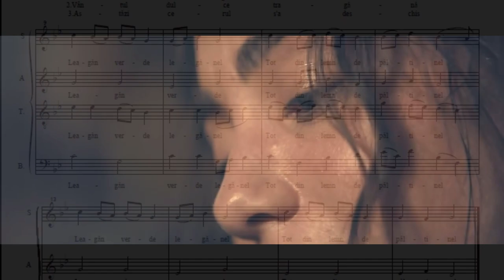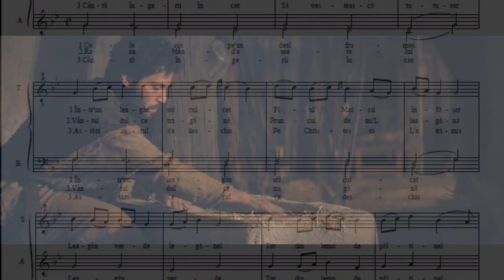Jesus Cradle (Legănelul lui Isus) - Getica Horn Quartet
Listen with headphones / quality speakers for a better audio experience (normal speakers can't handle so well the rich harmonics of the french horn) - Pentru o experienţă audio mai plăcută ascultaţi cu căşti / difuzoare de calitate (difuzoarele obişnuite nu se descurcă prea bine cu armonicele bogate ale cornului francez)

Getica Horn Quartet in Schweinfurt - Germany 2009 (Concert and recordings)

Marius Aftaragaci - First Horn

Vlad Iordache - Second Horn

Adrian Iftimie - Third Horn

Bogdan Antoane - Fourth Horn

Traditional Romanian Carol - Colind Tradiţional Românesc

Versuri:
1. Colo sus pe-un deal frumos unde-i cerul luminos
Intr-un leagan sta culcat , Fiul Maicii înfășat

R: Leagăn verde, legănel
Tot din lemn de păltinel
Leagăn verde, legănel

2. Raza blândă-a soarelui scaldă fața Domnului
Vântul bate-ncetisor, Pruncul leagănă ușor

3. Cântă îngerii în cor să vestească tuturor
Astăzi cerul s-a deschis, pe Hristos ni l-a trimis

Leagăn verde, legănel
Tot din lemn de păltinel / x2

Lyrycs:
Jesus Cradle
1. Up on a beautiful hill where the sky is bright
In a cradle lies the Mother's Son swaddled

A: Green swing, swing (cradle)
Also made of paltinel wood
Green swing, swing

2. The gentle ray of the sun bathes the Lord's face
The wind blows gently, the Baby gently sways

3. The angels sing in chorus to announce to all
Today the sky opened, Christ was sent to us

Green swing, swing
Also made of paltinel wood / x2

Original Video source - The Christ Child: A Nativity Story | LightTheWorld